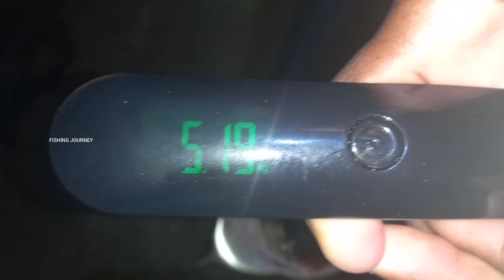Night Jetty Fishing Catch Barracuda And Lady Fish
Night fishing with my friends catch big barracuda fish and lady fish with halco slidog 125mm 52grams

BARRACUDA CATCHING SETUP
DAIWA EMCAST 11 FEET SPINNER ROD
SHIMANO SEDONA C5000XG REEL
WARRIOR 8X 40LB BRAIDED
0.90MM MONOFILAMENT LEADER LINE
HALCO SLIDOG 125 GREEN WITH GOLD LURE

LADY FISH CATCHING SETUP
ABU GARCIA 10 FEET SPINNER ROD
SHIMANO SOCORRO SW6000 REEL
0.90MM MONOFILAMENT LEADER LINE
HALCO SLIDOG 125 GREEN WITH SILVER LURE